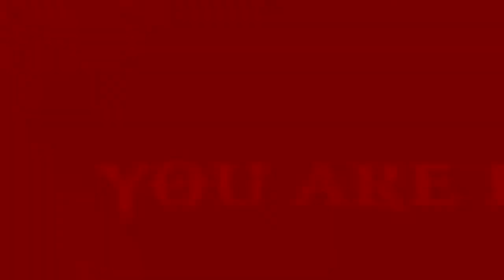God of War | 15 | Hades' Challenge